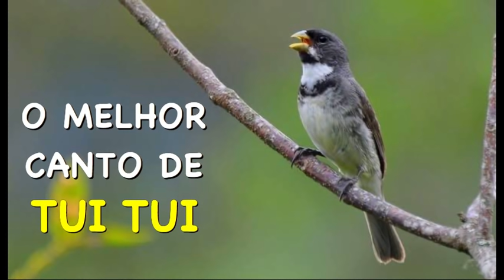O MELHOR CANTO DE TUI TUI ZEL ZEL POR 10 HORAS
O canto preferido dos coleiros para encarte por 10 horas, pra colocar e esquecer. Canto limpo pro seu coleiro pegar o canto puro e esquentar ele.